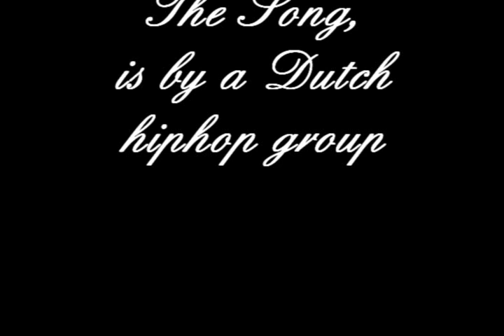Dunking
Sum dunks :P